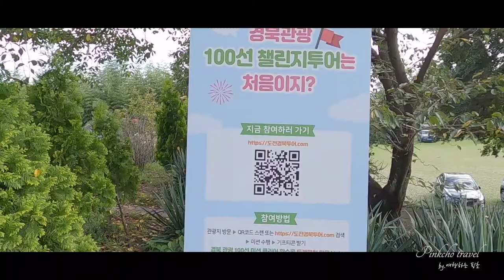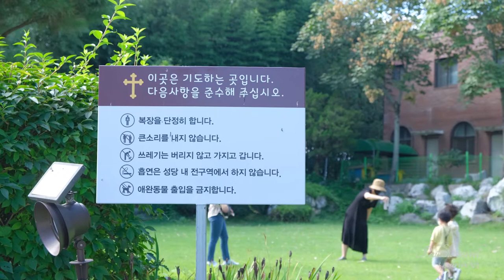배롱나무와 성당, 때로는 누군가에게 기대고 싶어요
오늘은 경북 칠곡 가실성당을 배경으로 한 여행 브이로그입니다. 100년의 역사가 있는 오래된 성당으로 엄숙하지만 평온한 느낌을 받는 곳이죠. 배롱나무꽃이 피는 계절에 가면 참 아름다운 풍경을 감상할 수 있습니다.

하단에 블로그에도 간단하게 소개해 놓았으니 참고해주세요

카메라 : 후지필름 X-T3, 고프로 8
엄마생각 (ver. SAMBA), 김영주 / 바람, 최세미  - 공유마당

위의 링크는 아트리스트 추천인 코드이며 코드를 통해 가입하신다면 구독기간 2달 추가라는 혜택을 받을 수 있습니다.

촬영 / 편집 : 여행하는 핑초

Hello, this is Pinkcho Travel channel.
The video will be uploaded every Friday night at 8:45 p.m. Please be my friend from now on.

Let's travel together to beautiful places in Korea through this channel next time.

It's a 'Pinkcho travel'